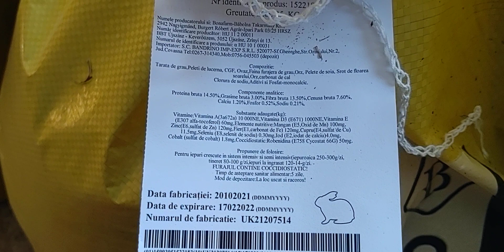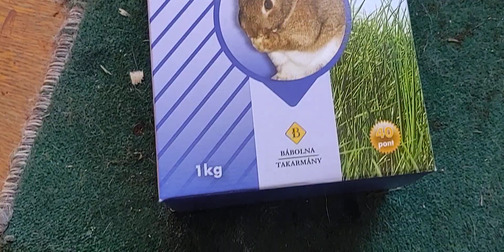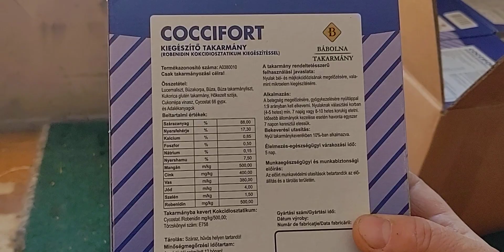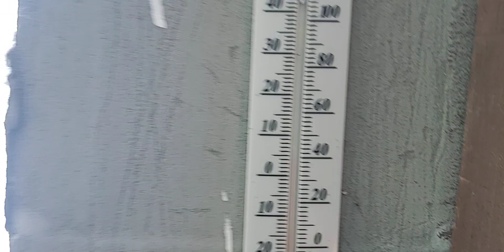BABOLNA, COCCIFORT MÂNCARE SPECIALĂ PT PUI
URIAȘ GERMAN